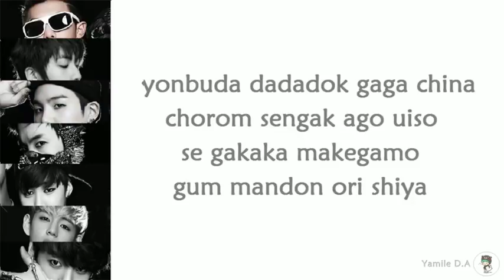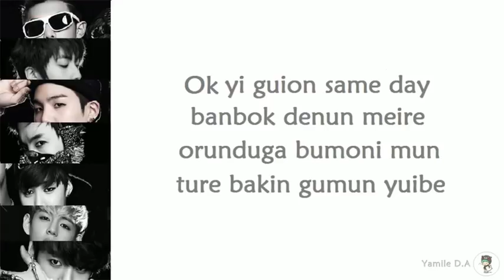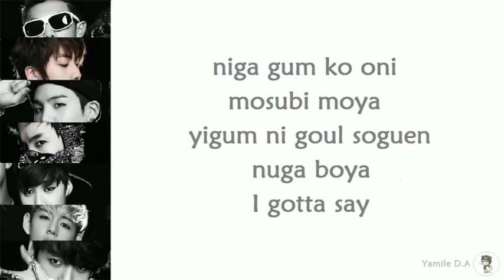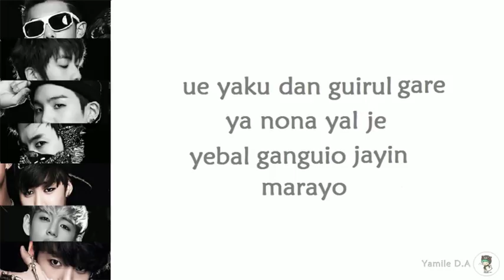BTS - No More Dream | Letra Fácil (Pronunciación)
Artists: BTS
Song: No more Dream

BTS NO MORE DREAM - PRONUNCIACIÓN BY YDA

ni gumun guiao (guiou) gu (gu)
gore (gore)

i wanna big house big cars and big rings
but sashirun I dun have any big dreams

Ja nancham pion ague sara
kum dawi an godo
amudo mora an ayano

yonbuda dadadok gaga china
chorom sengak ago uiso

se gakaka makegamo
gum mandon ori shiya
dejagun gokyong ma
molirado ga gonika

araso oma yigumdok soshil ganda nika

niga gum ko oni mosulbi moya
yigum ni goul soguen nuga boya
I gotta say

noigui rul garago
dan arurul sarasho
morado jarago naya kamun damado

ue mal motago ise
gon bunun agui shildamionso

jakguio dero chigui nun gobnayi
igo badun guioal yun bijane bol so

chol yom duro yebal yom
noibman saragayi goima
yurimental boy

(Stop) yashinegue muroba on yeniga
yolshimi nore ket naigo

Yamane gumun more
Yamane gumun more
Yamane gumun more

gore (gore)

goyit mariya
you such a liar
shimi shimi ya

non wison chaye
ue yaku dan gui rul gare
ya nona yal je
yebal ganguio jayin marayo

ni gume more
ni gume more more

gouyak igone
gouyak igone gone

Ok yi guion same day
banbok denun meire
orunduga bumoni mun
ture bakin gumun yuibe
yang ne imang nombowan
(uh) gong muwan
gañodengu mun ania
gu jemal guwan

tusushiga nan bin
yachaye dolyikgurul naye
yok gatun saue e bara gue
kumul tukbel samion

yashinege morbua
ni gume profile
ogabman batdon inseng ni sermei
yougade ob wa

niga gum ko oni mosubi moya
I gotta say

noigui rul garago
dan arurul sarado

Yamane gumun more
Yamane gumun more
Yamane gumun more

gore (gore)

goyit mariya
shimi shimi ya
non wison chaye

gouyak igone
gouyak igone gone

saraganun bobul mola
naraganun bobul mola
guiolyong janun bobul mola
iyen gumkunun bobdo mola

nure nure nure dorada
iye chumul chumul
chumul choba ya

dashin kumul kumul
kumul kobada no
kumuldeyima
umul yumun deyima (wussup)

goyit mariya
shimi shimi ya
non wison chaye
yebal gangio jayin marayo

gouyak igone
gouyak igone gone

To all the youngsters whithout dreams, haha

                                                         ~ Yamile D.A ~